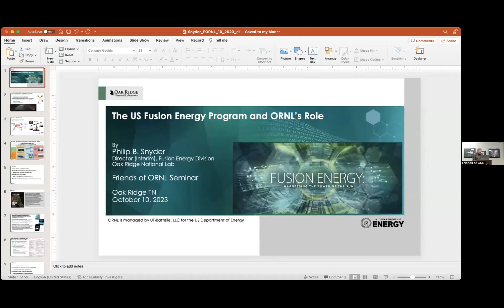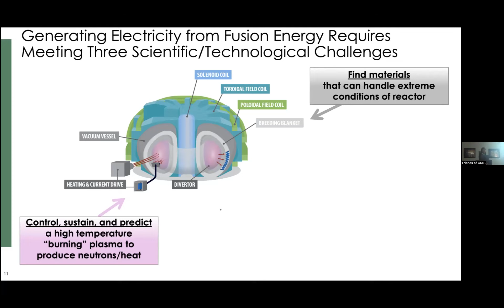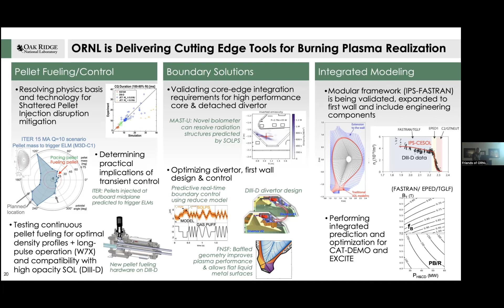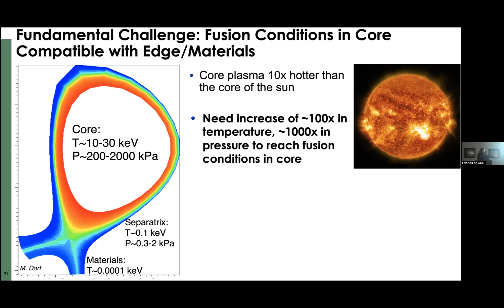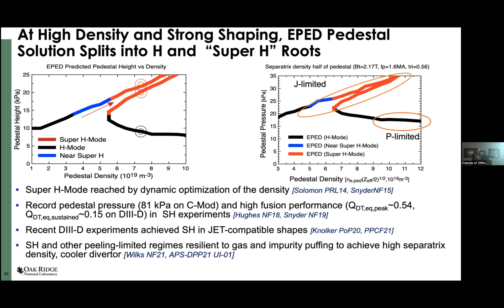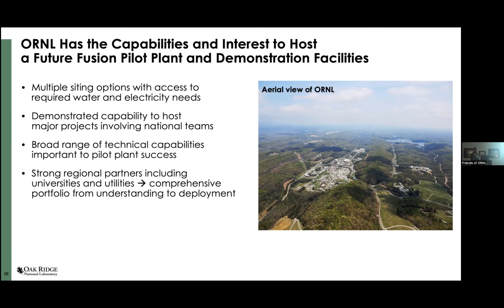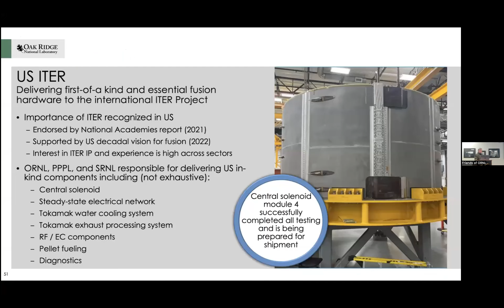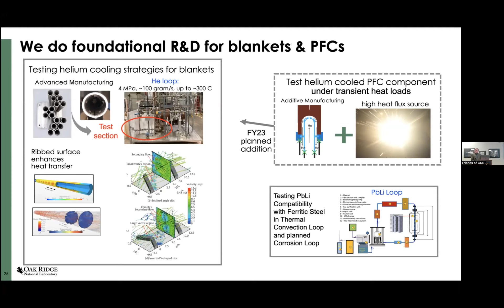The US Fusion Energy Program and ORNL’s Role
Abstract
Fusion, the process that powers the stars, offers the potential to provide plentiful clean energy here on earth.   Realizing this potential presents substantial interrelated physics and engineering challenges.  Following substantial progress in scientific understanding, together with important technology developments, the US has embarked on a bold decadal vision in fusion research, with an aim to develop a fusion pilot plant.   ORNL has embraced this vision, and is engaged in a rapidly growing, comprehensive fusion research program across key areas including fusion materials, blanket and fuel cycle, enabling technology, and core physics.   ORNL is bringing together scientific understanding and advanced materials and technology to enable a full optimization of the fusion system.   ORNL hosts the US project office for the international ITER project, focused on a power plant scale demonstration of fusion energy, and is building the Materials Plasma Exposure eXperiment (MPEX) which will enable efficient tests of materials under fusion conditions.   ORNL is also engaged with six private companies in the new fusion milestone program, aimed at development of a fusion pilot plant.  In addition, ORNL is working with other local institutions to promote the possibility of hosting next-generation fusion facilities in east Tennessee and turning the region into a fusion research hub.

Biographical Sketch:    Philip B. Snyder
Philip Snyder received his BS in computational physics from Yale University and a PhD in plasma physics from Princeton University.  He studied turbulent transport in fusion plasmas and developed a novel model of the edge plasma that enabled discovery of a new high-performance regime known as Super H-Mode.   He has published more than 200 peer-reviewed journal articles cited more than 16,000 times, is a Fellow of the American Physical Society (APS) and has been honored with the IAEA Nuclear Fusion Award, the APS John Dawson Award for Excellence in Plasma Physics Research, and the Rosenbluth Award for Fusion Theory. In 2022 he was named an ORNL Corporate Fellow.   He has served on two National Academies committees addressing strategy for US fusion research.  He currently serves as the Interim Director of the Fusion Energy Division at ORNL.